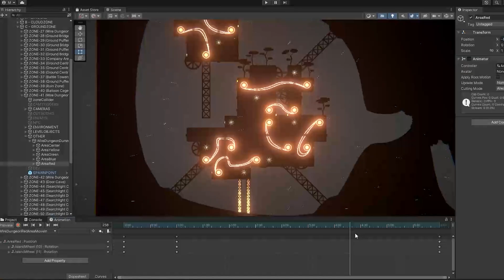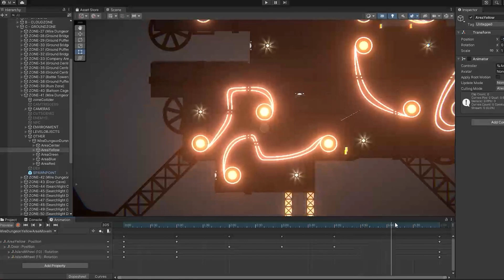GameChanger Footage - First half of 2024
This is a compilation of random footage (Gameplay, cinematics, atmosphere, showcases) of GameChanger i've posted on different platforms.
Some of you may have noticed that all Devlogs where deleted and I didn't make more of them. This is because I actually disliked making them, realised that at one point and decided to stop this. They kept me from working on the actual game and weren't fun to do for me either. It is what it is.
But the project is still going strong and i'm looking forward to release a bigger trailer later this year!
Expect another footage compilation in autumn or by the end of the year, depending on how much footage materializes in that time.